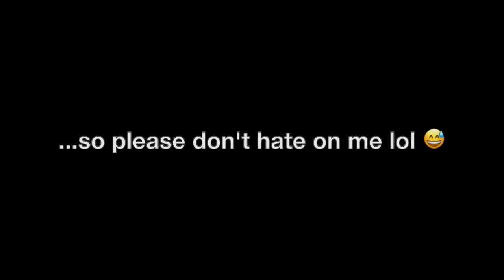What are the Odds of This!?! 🤯 (CRINGE WARNING)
Idk how this will ever happen again...

I filmed this trick shot on May 29, 2020 just going for B2B Hi-Liter tips, and I had NO idea I would end up getting 8 in a row. I was even shocked just to get the Hi-Liter cap flip afterward (which kinda led to my series of weird reactions...lol)

Another thing: I know I kinda used this trick shot as a filler upload, but I knew I wanted to post this sometime, and since it's already been 3 weeks since my last post, I just decided to post it now. I did want to let you guys know, though, that I have a truly INSANE video just getting finished up, which should be out within a week or so (I hope), so stay tuned! See ya next time!